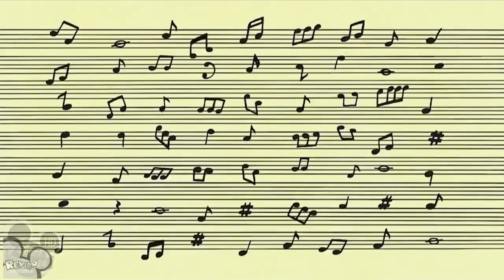Mickey's Piano Lesson (WIDESCREEN)